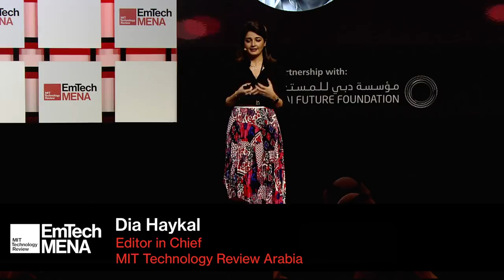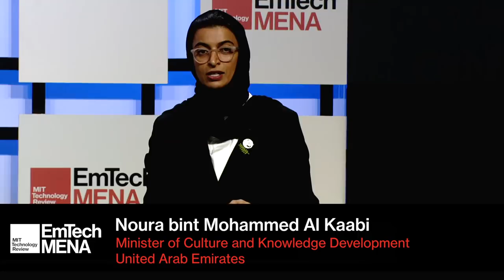Noura Al Kaabi at EmTech MENA 2019: Future Trends Influenced by Art, Culture, Creativity, and Tech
Listen to Noura Al Kaabi, Minister of Culture and Knowledge Development in the UAE discuss future trends influenced by art, culture, creativity, and tech.